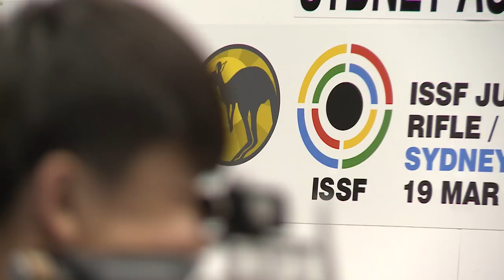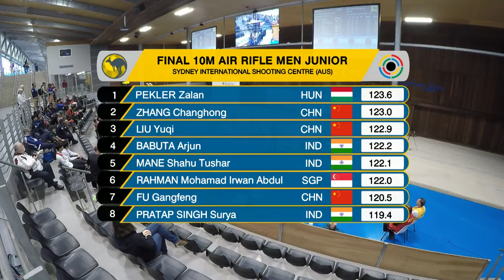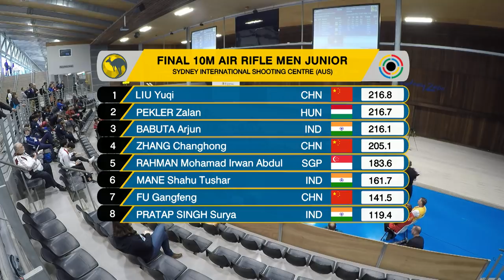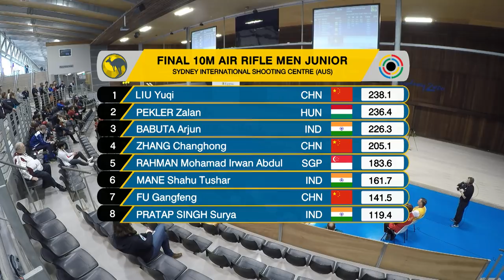10m Air Rifle Men Junior Final - 2018 ISSF Junior World Cup in Sydney (AUS)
The ISSF Junior World Cup in Sydney, first junior competition of the shooting sport season, opened with the 10m Air Rifle Men Junior final, where India and the People's Republic of China placed three athletes each.